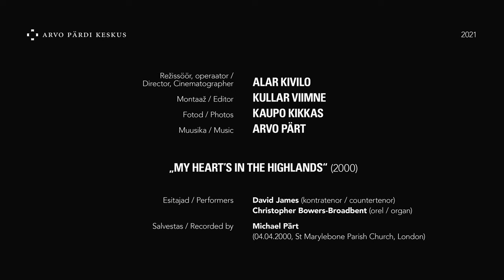ANSEL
Pildi- ja helirännak ANSEL 12.02 – 07.03 Arvo Pärdi Keskuses
Kaupo Kikkas, Arvo Pärt
With kind permission of Universal Edition.